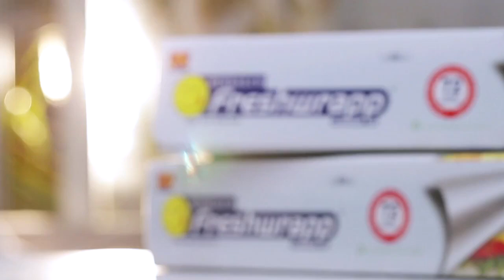Freshwrapp Video 2